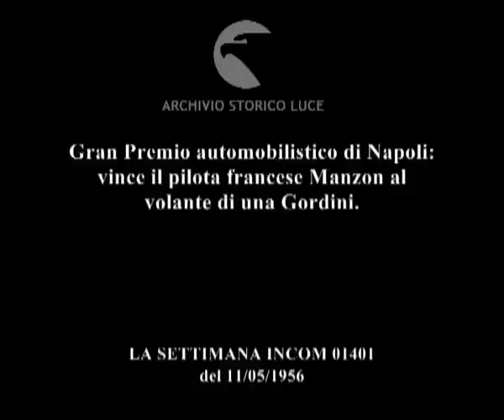Canto di motori a Posillipo.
Gran Premio automobilistico di Napoli: vince il pilota francese Manzon al volante di una Gordini.
Descrizione sequenze:automobili durante la corsa ; vista dall'alto della corsa ; pubblico osserva la corsa dall'alto di un cavalcavia ; un'automobile si mette di traverso sulla pista ; Maria Giovannini tra il pubblico applaude ; Manzon fren l'automobile ; Manzon attorniato dai suoi collaboratori e sostenitori ; la Giovannini bacia Manzon ;